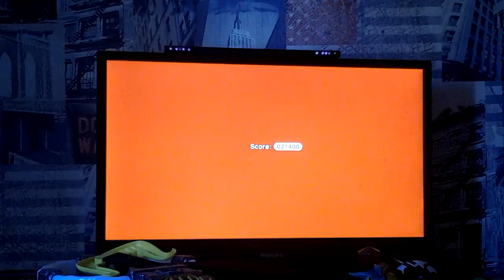Super Mario 3d world level 1,2 and minny boss